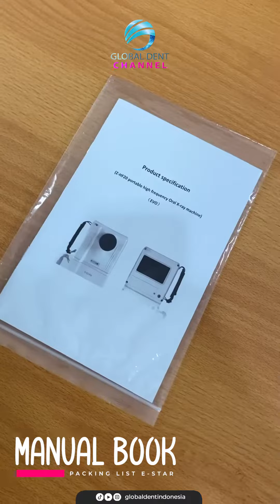New E-Star 𝐷𝑒𝑛𝑡𝑎𝑙 𝑃𝑜𝑟𝑡𝑎𝑏𝑙𝑒 𝑋-𝑅𝑎𝑦 𝑇𝑜𝑢𝑐ℎ𝑠𝑐𝑟𝑒𝑒𝑛 𝐿𝐶𝐷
𝐷𝑒𝑛𝑡𝑎𝑙 𝑃𝑜𝑟𝑡𝑎𝑏𝑙𝑒 𝑋-𝑅𝑎𝑦 𝐭𝐞𝐫𝐌𝐔𝐑𝐀𝐇 𝐬𝐞-𝐈𝐧𝐝𝐨𝐧𝐞𝐬𝐢𝐚 🇮🇩

𝐅𝐢𝐭𝐮𝐫 𝐩𝐫𝐨𝐝𝐮𝐤 :

✔Keluaran teknologi inverter frekuensi tinggi lebih stabil
✔Baterai lithium kapasitas ultra-tinggi lebih tahan lama
✔Konversi model digital RVG satu klik secara lebih akurat
✔Pengaturan layar sentuh LCD warna
✔Built-in kontrol suhu, tegangan tinggi dan keamanan perlindungan tegangan rendah

𝐏𝐚𝐫𝐚𝐦𝐞𝐭𝐞𝐫 𝐭𝐞𝐤𝐧𝐢𝐬 :

Daya Input-unit sinar X : 16.8VAC,2.0A
Pengisi daya Li-ion Input : 100-220VAC,50-60Hz,1, 2A
Daya keluaran-unit sinar X : 80W
Daya keluaran-kapasitas baterai li-ion : 14, 8vdc, 10A
Frekuensi : 20KHZ
Waktu pemaparan : 0.1-2.5 detik
Nilai titik fokus Nominal : 0.3mm
Filtrasi Total : 1.5mmAl
Mode tampilan : layar sentuh LCD
Ukuran kemasan : 35x16x25cm
Berat bersih : 2.0kg